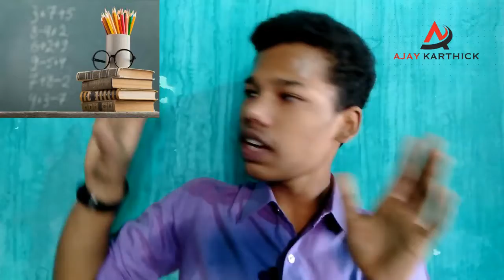STUDENTS SUICIDE IN LOCKDOWN |CORONIC SUICIDES|TAMIL|VIDEO 28|AK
Hi Avengers!! In this Topic We've discussed about suicides of students in this Covid-19 Lockdown in India.

A 14 Year Old Student in Kerala committed suicide due to unaffordability of Smart Phone for Online Classes, Because of Poverty.

A 21 Year Ludhiana Pharma Student committed suicide for Postponement of his exams due to Covid-19 Lockdown (Stress).

A 9th Std Student from Madhya Pradesh committed suicide due to Stress and Depression in Online Classes.

A Student Commits suicide due to her Parents Compulsion to take Engineering Course and not at all listening to her wish.

A Student Committed Suicide for her Teacher Blamed her...

In This Lockdown, Students Suicide is increased due to stress and depression over their heads and also by Lockdown. Suicide is not at all a solution to get away from Stress. Live and Achieve in Your Life.

Live and Achieve 🔥